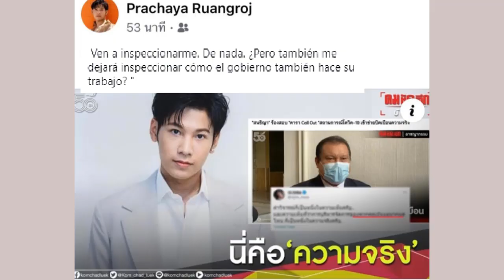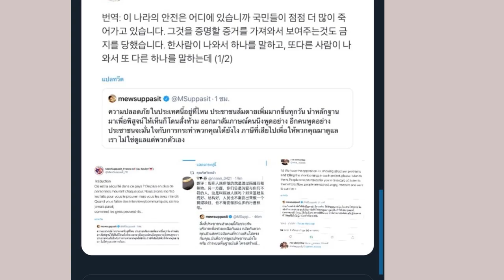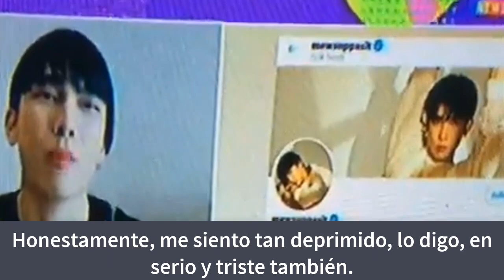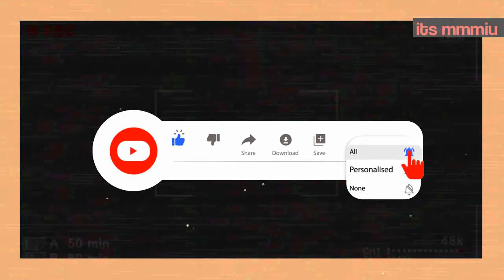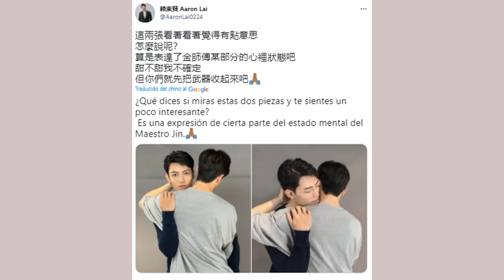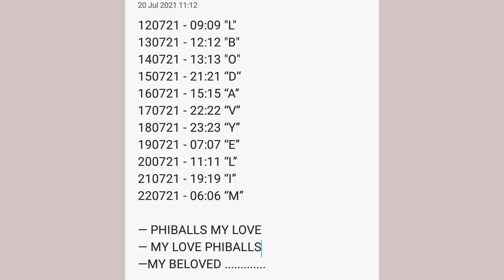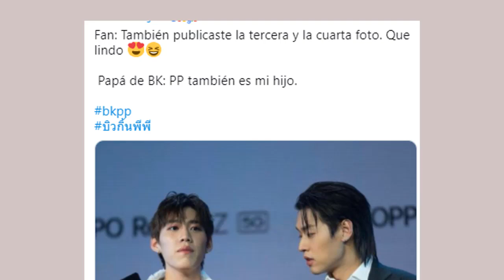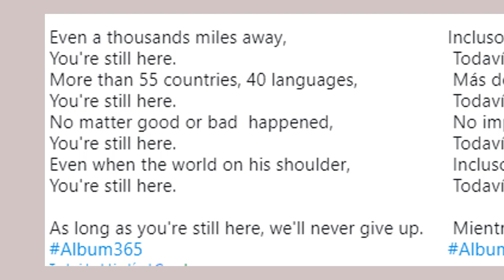ULTIMA HORA SE HIZO JUSTICIA! + MEW DEPRIMIDO? GULF EL MENSAJE Q NADIE NOTÓ! belovedinhouse EP11